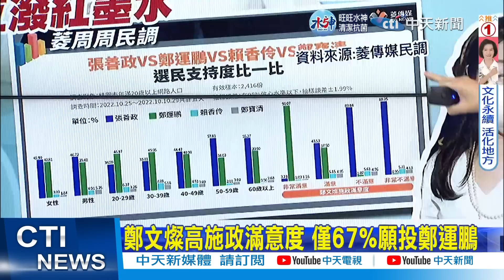【每日必看】嗆聲如影隨形! 鄭運鵬市場掃街 遭嗆"中國鵬"｜桃園總圖開幕延期爭議多 張善政:鄭文燦要說清楚｜選舉戰略高地 20221102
0:00 嗆聲如影隨形! 鄭運鵬市場掃街 遭嗆"中國鵬"
2:43 桃園總圖開幕延期爭議多 張善政:鄭文燦要說清楚
相關影片: